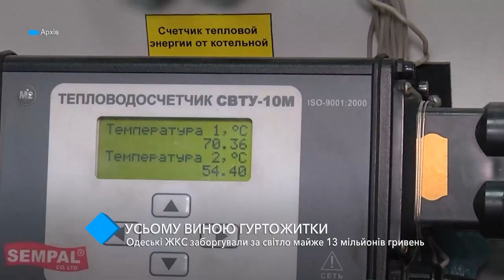Одесские ЖКС задолжали за свет почти 13 миллионов гривен